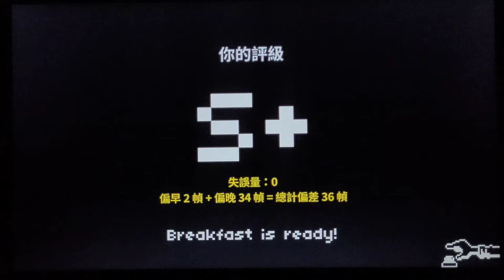Rhythm Doctor Custom Level【節奏醫生】ずんだもんの朝食 ~目覚めましずんラップ~ S+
7,9 on l9 根本睇唔到
好聽

Comments on this song 🎵:

Okokokokokokokokokeeokeokeokeoke‼️
Whoooohoohooooooohh!

What a nice song !❤️

You may get confused in the purple line.
It needs to hit the 7th and 9th beat.

The indicating words are not big enough.

Just be relax 😌 and the map is just to test your basics in the custom levels.👍🏻👍🏻

How to get this song:

Available On Rhythm Cafe.

Ratings:
Difficulty: 2.4/10
Recitation index*: 0.1/11（very low）
Creativity: 99999/10

*Recitation index is an index that reflects whether the beat map is testing the player's sense of rhythm or their recitation ability(contrary to irrational recitation).

0-1: No need to be recited, all of the beats are hearable or cued

1.1-3: The player needs to recite a bit, most RD interns couldn't get an S on the first try.

3.1-8: The player needs to recite several patterns and single beats, ALL of
RD interns (except the map editor) couldn't get an S in serval tries.

8.1-10: The player needs to recite most patterns and beats, ALL of the RD interns (except the map editor) couldn't get an S except he/she memorize a lot and tapped accurately.

11: The beatmap is likely unplayable, or the beats are not calibrated to the music well.

難易度是根據多方面作出考量
並非單單與本人實力 ( 掛鉤 )作出考量

通常是根據
是否符合 一般樂理
這個拍子是否與官方關卡教學出現
本人實力
病人的數目
鋪師對音樂拍子 的梳理情況
是否有混淆視聽的情況出現
是否有必須背的地方出現
是否有不可聽的情況出現( 只可以目押 )
還有其他考量的狀況會再加以微調

一般而言， 計數器 由1.0開始算起

The difficulty rate is desired base on:

No. of patients

Are the beats easy to catch up

Wheather the beat is hearable

Wheather the beatmap design is camouflaging

Wheather the pattern is ONLY available on custom levels

Is there any part of the map needs to recite

How the beatmap designer(s) expressing the beat

my rhythm doctor ability

The difficulty index start to count at 1.0 normally.

通常 難度1到10 有三度障礙
2.9＆3.0 分辨       一般與困難
6.9&7.0  分辨非常困難與惡夢
9.6＆9.7 分辨變態與非常變態

There are THREE borders in difficulty index that is to distinguish the toughness of a level objectively.

2.9-3.0  is to judge   normal to hard
6.9-7.0  is to judge   very hard to nightmare
9.6-9.7  is to judge   HUMAN DISASTER AND UNIVERSAL COLLASPE